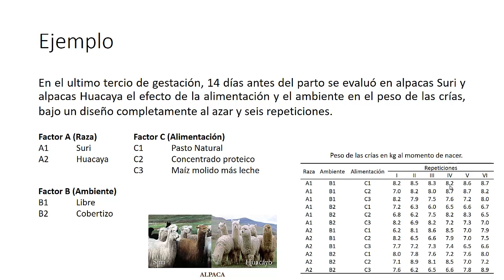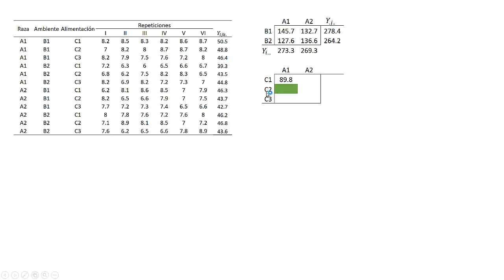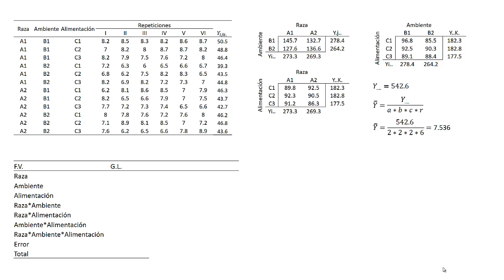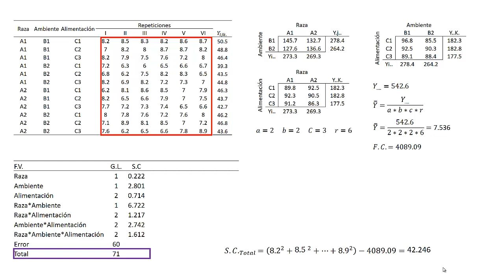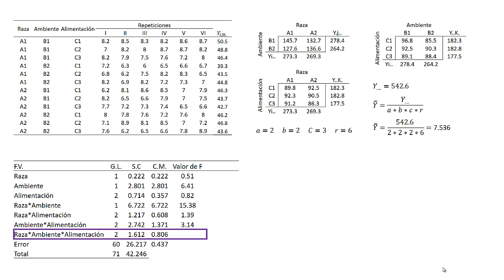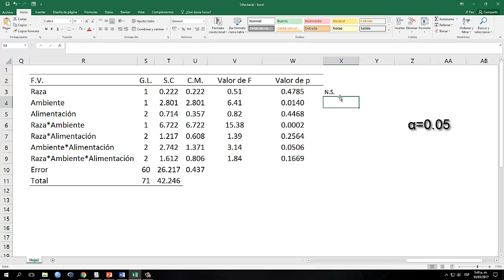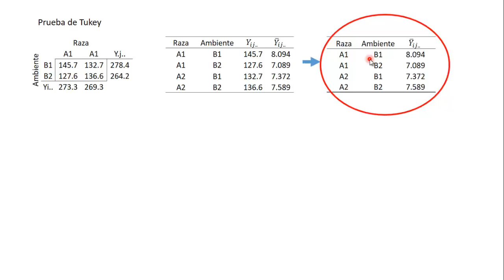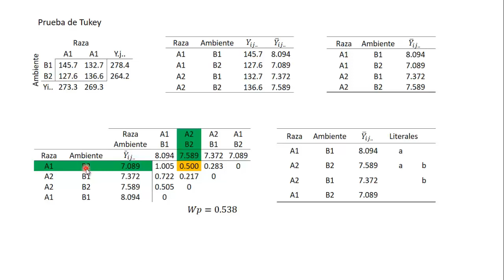Análisis de experimentos factoriales paso a paso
Análisis de experimentos factoriales bajo un arreglo combinatorio  paso a paso